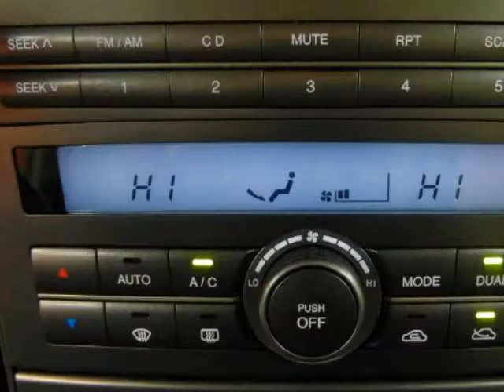2007 KIA Amanti 4dr Sdn Auto